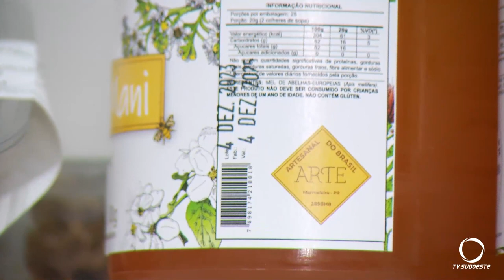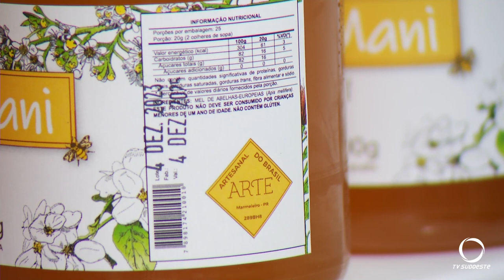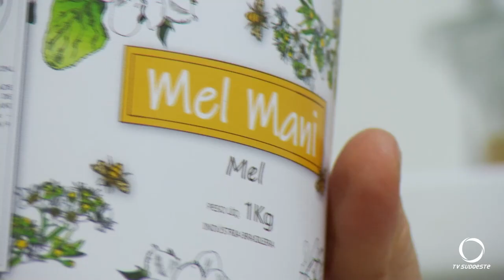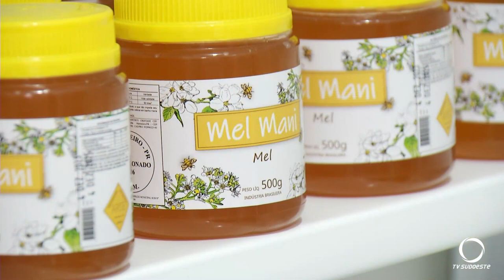Produtor de Marmeleiro conquista Selo Arte para comercialização de mel artesanal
Agro: Com a certificação para cinco produtos ele poderá fazer a comercialização em todo o Brasil.